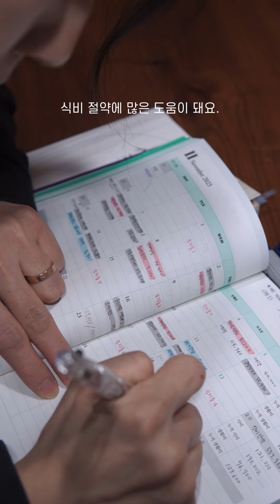(sub) 만년 요린이도 눈 감고 만드는 감바스알아히요, 새우볶음밥 🦐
만년 요린이 쉽게 요리해요.^^ 새우있을때 무슨 요리 하세요? 저 지난주에 하루는 새우볶음밥, 또 하루는감바스알아히요 만들어 먹었어요. 요린이답게 요리책보고 했습니다. ㅎ새우볶음밥은 원래도 제방식 대로 해먹어왔지만 레시피 참고해봤지요.^^

책은 ‘기적의 집밥책’ 이고요, 정보는 간단히만 적을게요. 더 궁금하신 분은 구입해보세요. 저자님(@mamas_kitchen2014 )의 인스타에는 더 훌륭한 피드들 많으니 방문해보시고요.^^

*감바스알아히요*
새우500g, 마늘 10쪽, 양송이버섯 130g, 방울토마토6개, 페퍼론치노 3~4개, 올리브유 1컵, 소금1t, 후추1t

*새우볶음밥*
밥 3~4공기, 달걀3개, 대파1/2대, 새우500g, 양파1/2개, 올리브유2T, 간장1T, 소금1/2t, 후푸1/2t

요린이를 벗어나는 그날까지… 계속 요리 해보겠습니다. 같이해유. 외롭지않게…..^_^
감사합니다. 축복합니다.^^

📖  저의 책, "마음이 단단해지는 살림" 보러가기 🔽